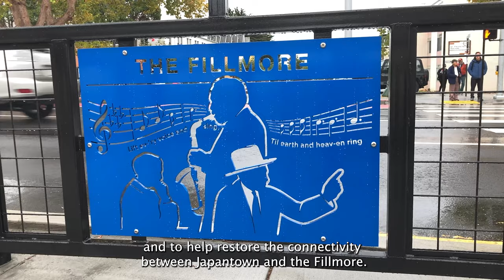Geary Rapid Project Ribbon Cutting 10 20 21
The GearyRapid Project is improving bus performance and reconnecting neighborhoods that were divided by the Geary Expressway. Check out the highlights from the ribbon cutting, including a resident who can now cross Geary on his own for the first time! For a recap of the ribbon cutting event, please